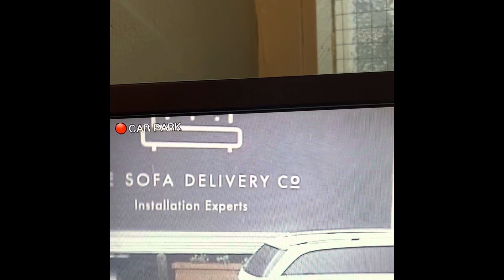WIND, RAIN AND OH!! MY GOSH!!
The wind howling and rain battering the house. An accident occurred and I really could not believe what I saw. Hope you enjoy this week's Vlog.